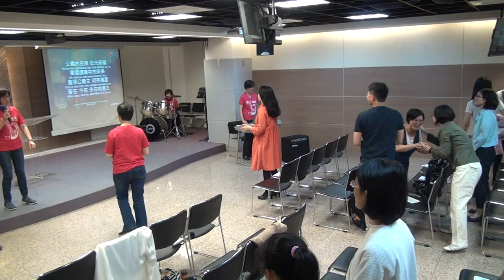20180304華語禮拜 敬拜讚美